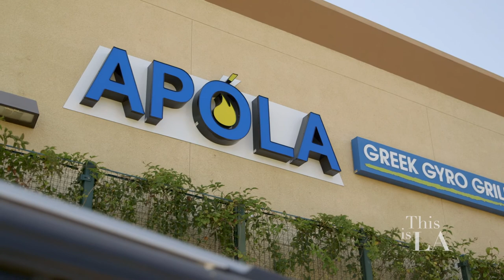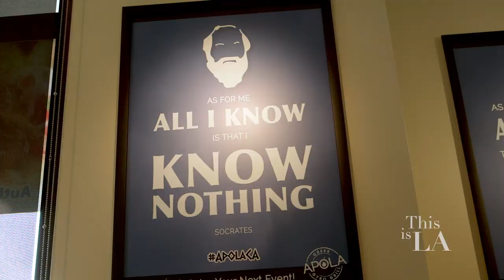Apóla Greek Grill featured on TV's "This is LA" with Rob Valletta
Apola Greek Grill tour of our first location hosted by Rob Valletta on his hit show "This is LA".